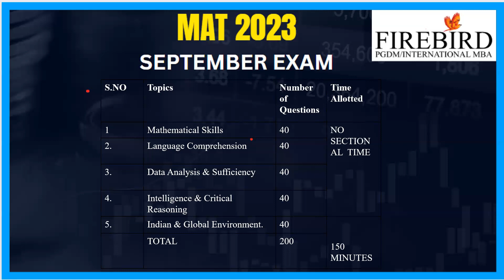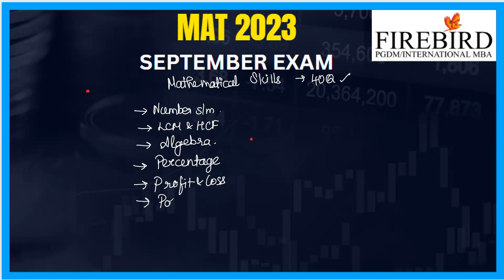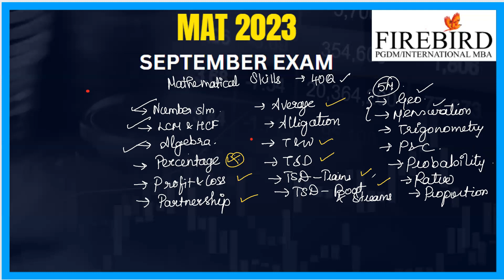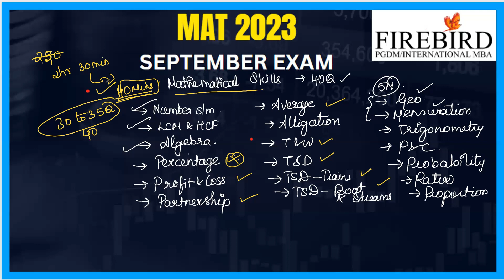MAT MBA 2023 | 90 Days Preparation Strategy | Mathematical Skills | Sep | Dec Exam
Steps to Crack SEPTEMBER MAT 2023
The MAT test is given many times a year. The MAT 2023 exam's preliminary round will take place in May.  Key MAT preparation tactics and ideas have been prepared by Firebird Institute to assist applicants. The MAT exam pattern, curriculum, test structure, question paper, month-by-month exam preparation plan, section-by-section exam preparation plan, and exam day advice are all available here.

Understanding the MAT exam structure is the first step in preparing. The MAT offers three different test formats:
Computer-based (CBT).
Paper-based (PBT).
Internet-based (IBT).
When applying for the MAT, candidates have the option of selecting their preferred exam method. The MAT examination is structured similarly to other MBA admission tests, with a certain number of MCQs to be answered in a set amount of time.

Firebird teaches the applicant time management techniques, tips, and shortcuts for answering questions more quickly and accurately. MAT Test practice tests help the candidate become ready for the real exam. It aids in evaluating one's strengths and flaws as well.

Are you an aspirant who wishes to pursue global standard Management course in 2023??

We have got you covered.

Be a part of our international standard MBA courses which emphases on the four business functional areas

• Operations
• Marketing
• Human Resources &
• Finance

We also offer three different PGDM courses to help reach your goals.

• PGDM in Business Analytics
• PGDM in Fintech
• PGDM in Digital Marketing

We also provide a one of a kind international MBA along with Multimedia University -  at Malaysia.

Hurry up!!
Join with us.
Change your Life, Be better.

- Firebird Institute of Research in Management.